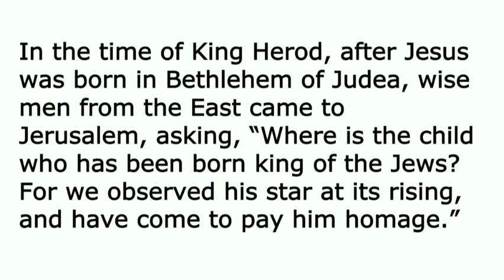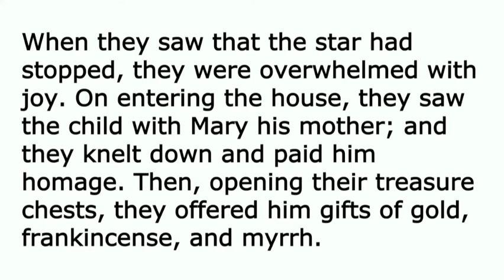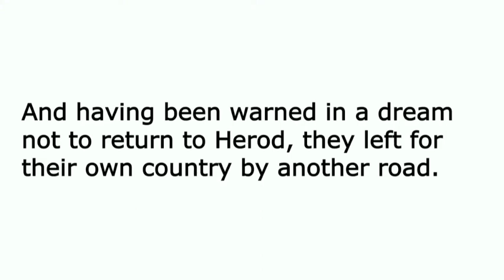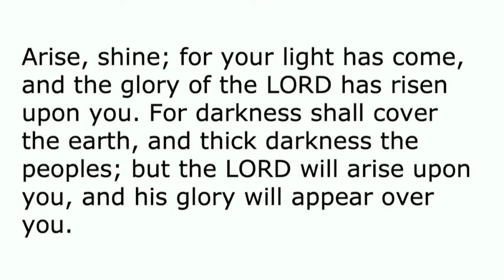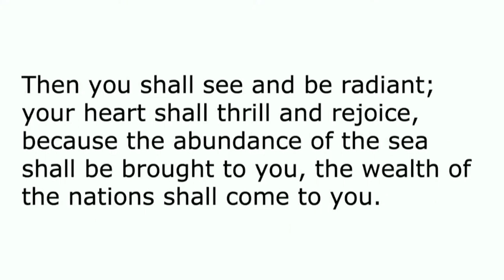Sermon January 8, 2023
View Pastor Robin's sermon, "Epiphany," based on Isaiah 60:1–6.